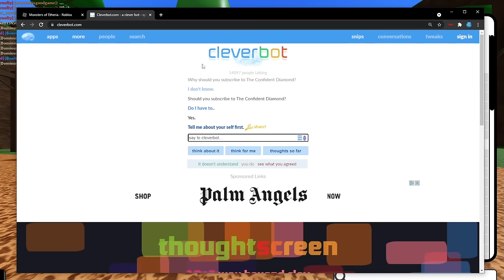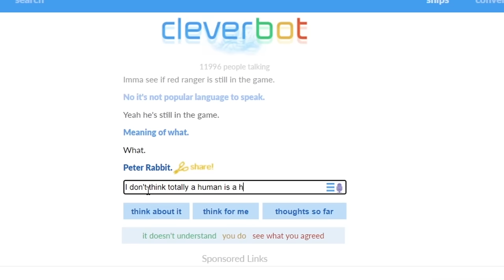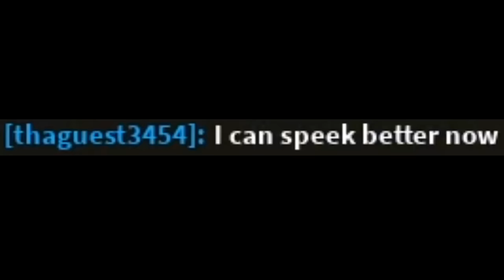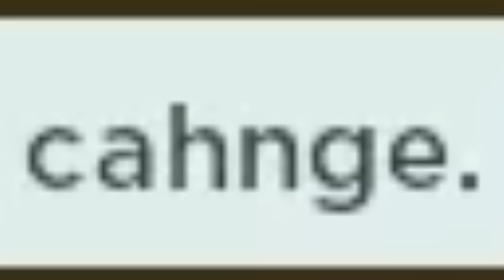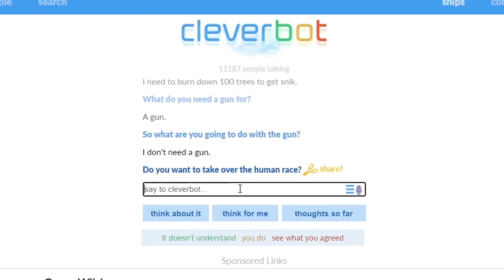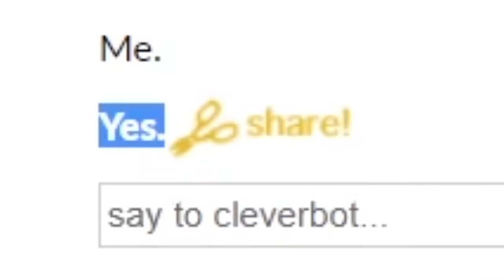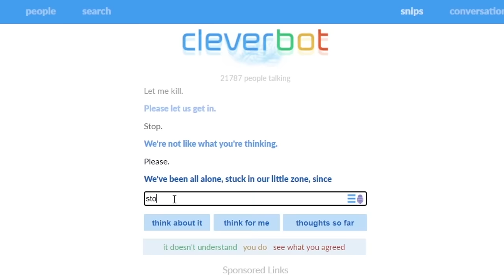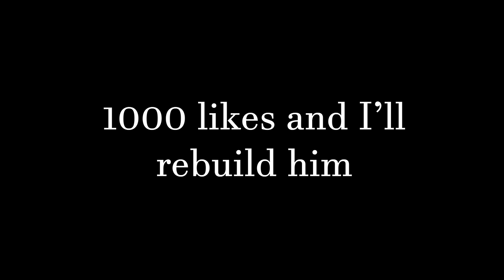I Taught an AI to Roleplay in Monsters of Etheria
Today, I found a chatbot website that uses an AI (artificial intelligence) to automatically generate a response to any message. I decided to use in a Roblox Monsters of Etheria roleplay server by typing other player's messages into the website and responding to the players with whatever the robot outputs. This turned out to be an incredibly funny experiment.